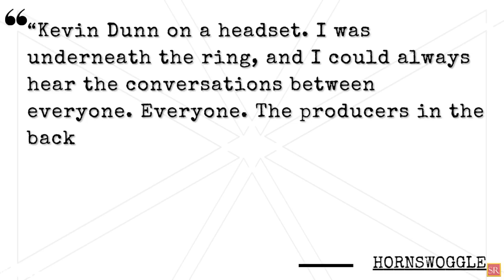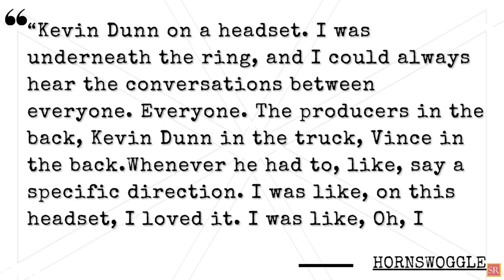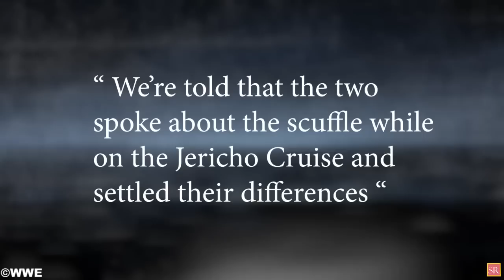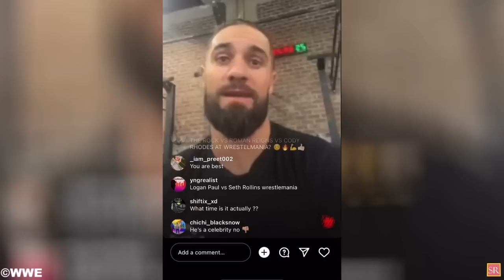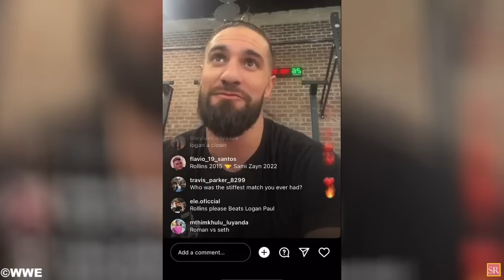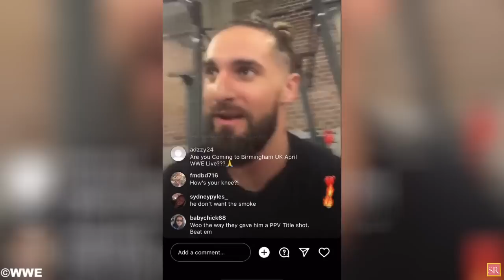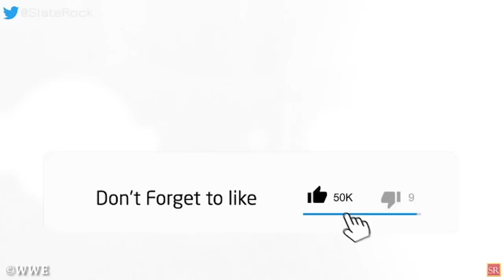WWE News! Rollins SLAMS Logan Paul! Shawn Michaels CONFRONTED! New AEW Backstage Scuffle! AEW News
00:00 Headlines
00:11 Backstage News On When ROH TV Tapings Will Begin
00:25 Vince McMahon Slammed Kevin Dunn Backstage
01:33 Another AEW Backstage Scuffle Took Place
02:45 Seth Rollins SLAMS Logan Paul in Instagram Rant
05:43 The Miz Wanted 40-Year-Old Wrestler Banned After A Disturbing Incident
06:39 Grayson Waller Confronts Shawn Michaels After WWE NXT Vengeance Day 2023
wrestling news
wwe rumors
wrestling news and rumors
wrestling rumors
pro wrestling news
wrestling news
wwe rumors
wwe news
aew news